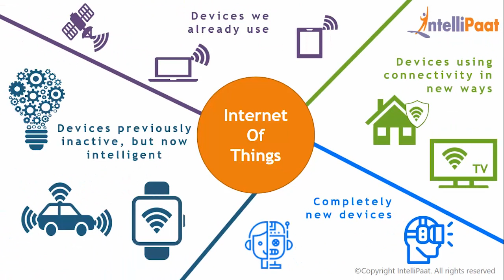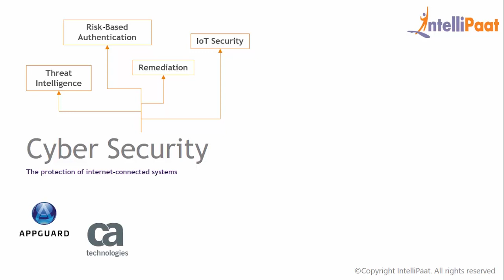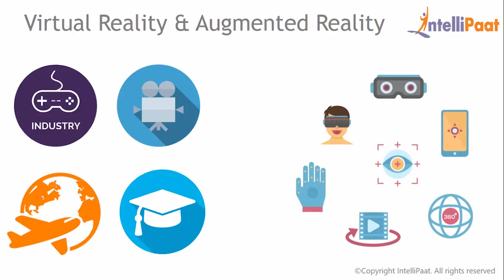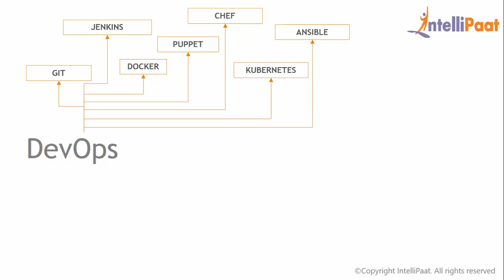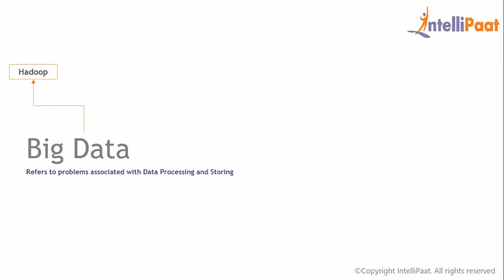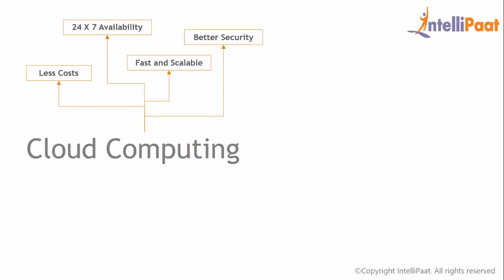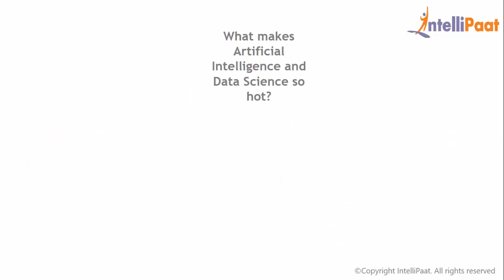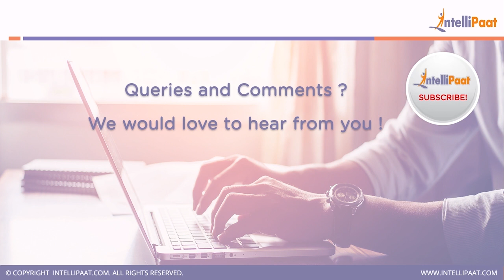Top 10 Technologies To Learn In 2019 | Trending Technologies | Intellipaat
In this Intellipaat's top 10 technologies to learn in 2019 video, you will learn all the trending technologies in the market in 2019. The end goal of this video is to educate you about the latest technologies to learn and all the top 10 trending technologies you can watch for in order to make a fantastic career in IT technologies in 2019.

Are you interested to learn any of the trending technology 2019 mentioned in the video? Enroll in our Intellipaat courses & become a certified Professional All Intellipaat trainings are provided by Industry experts and is completely aligned with industry standards and certification bodies.

Got any questions about the top technologies to learn in 2019? Ask us in the comment section below.
Intellipaat Edge
1. 24*7 Life time Access & Support
2. Flexible Class Schedule
3. Job Assistance
4. Mentors with +14 yrs
5. Industry Oriented Course ware
6. Life time free Course Upgrade